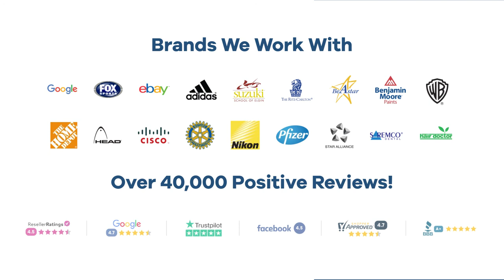Promo Product Review: Cool Gear® 28 oz Arc Bottle| AnyPromo 737670